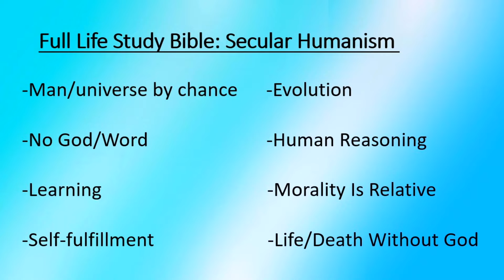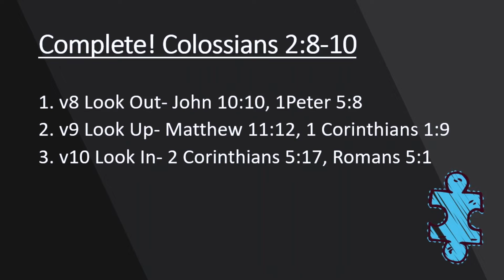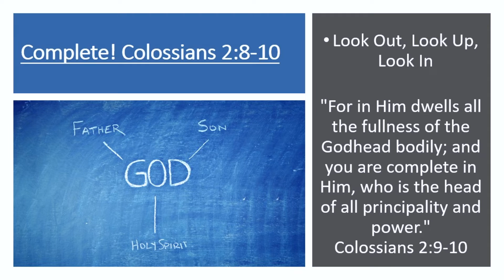10/16/2022 "Complete!" Colossians2:8-10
10/16/2022 "Complete!" Colossians2:8-10